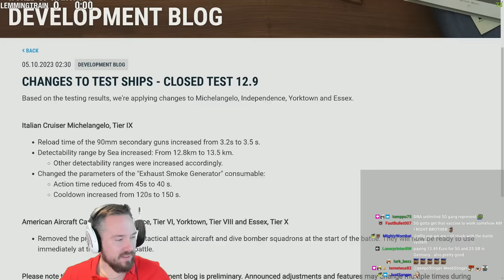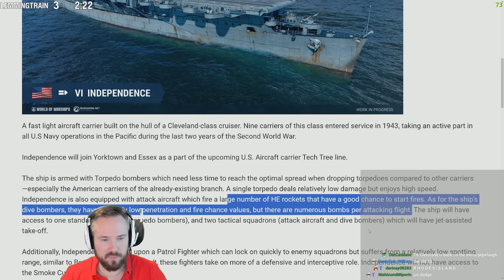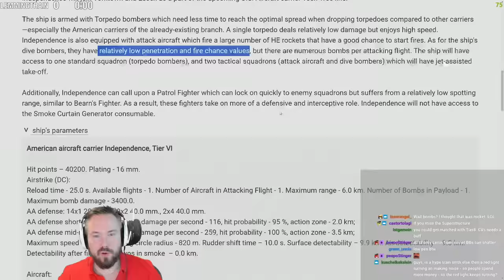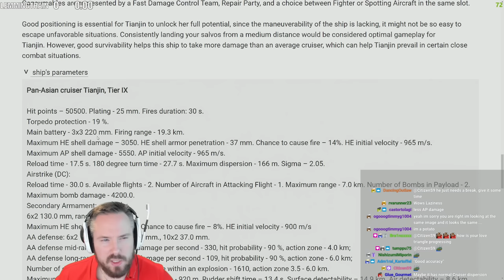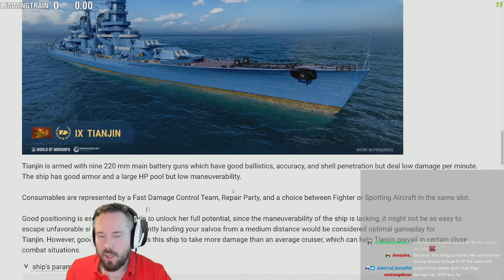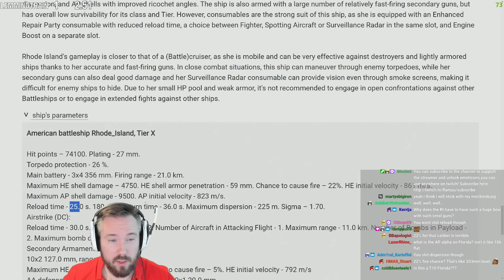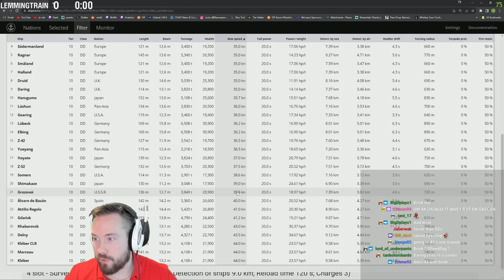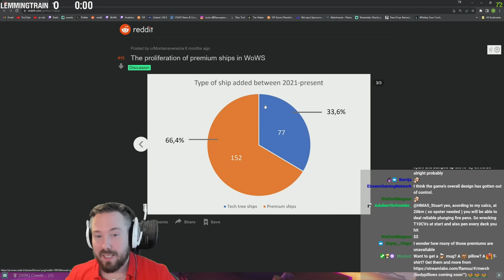Development Blog - New Ships, T10 USN BB, Wish.com Riga & More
Another devblog, another batch of wonky new premiums being added to the game.  This time we get a wish.com Riga as well as Rhode Island, a USN T10 BB that has radar, because of course it does.